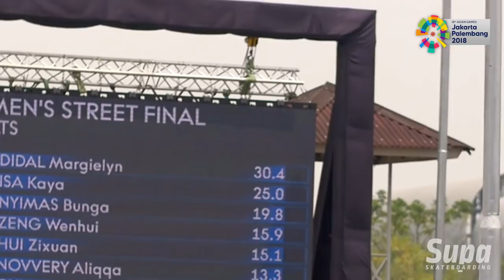How Bunga Wins Bronze Medals - ASIAN GAMES 2018 - Women Park & Street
Nyimas Bunga Cinta run for Asian Games 2018 Park & Street. Also the Best Trick for the Final Run

- Video & Editor: Abdul Kadir